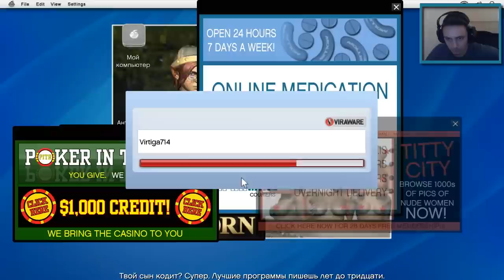Grand Theft Auto 5 - Прохождение #6 - Ох уж эти дети (GTA 5 на ПК, 60 fps)